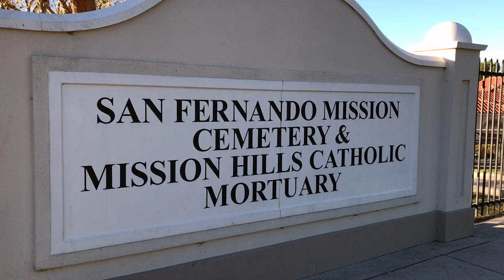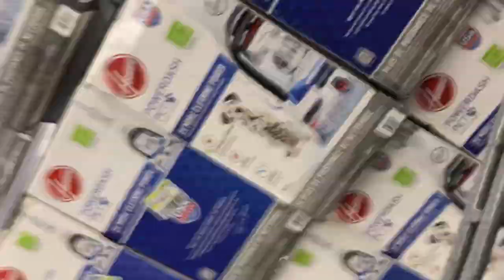CHRISTMAS EVE|SAN FERNANDO MISSION CEMETERY|LOS ANGELES|10K SUBS|VLOG|TVG TRAVELS|BONUS FOOTAGE